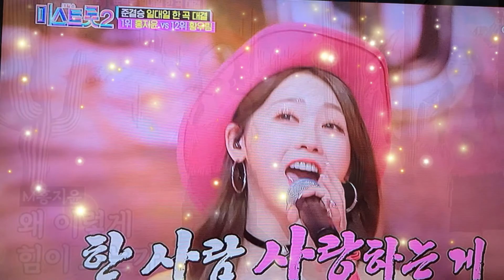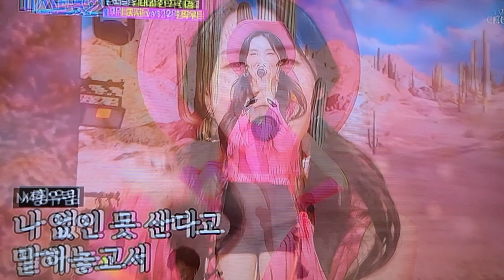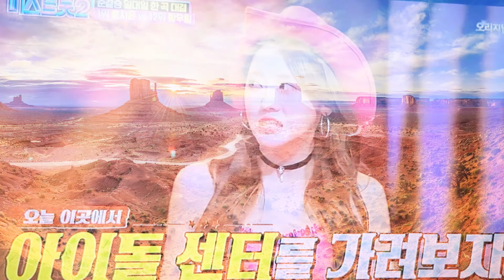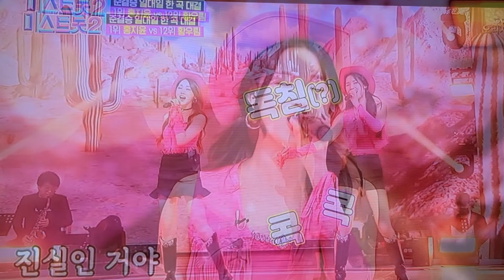미스트롯2 일대일 한 곡 부르기 대결 홍지윤 vs 황우림 사랑은 장난이 아니야